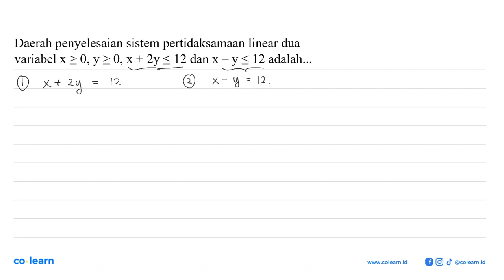Daerah penyelesaian sistem pertidaksamaan linear dua variabel x Z 0,y Z 0,X + 2y &lt; 12 dan x -y...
Daerah penyelesaian sistem pertidaksamaan linear dua variabel x Z 0,y Z 0,X + 2y &lt; 12 dan x -y &lt; 12 adalah:-

Topik atau Materi: Sistem Pertidaksamaan Linear Dua Variabel - Program Linear - ALJABAR - Matematika Kelas 11 SMA -

00:00 : Bedah Soal
01:00 : Konsep, rumus dan pengertian Sistem Pertidaksamaan Linear Dua Variabel
01:18 : Langkah penyelesaian soal
03:07 : Jawaban akhir
03:37 : Penutup